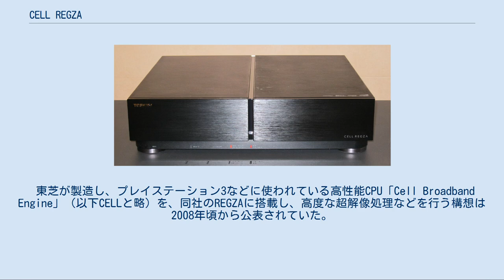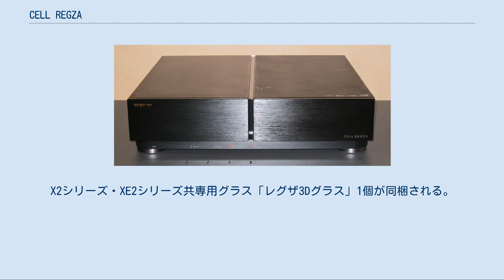CELL REGZA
55X1用CELL BOX CELL REGZA（セル・レグザ）とはCell Broadband Engineを搭載した初めての液晶テレビである。
東芝が発売しているREGZAシリーズの1つ。
 東芝が製造し、プレイステーション3などに使われている高性能CPU「Cell Broadband Engine」（以下CELLと略）を、同社のREGZAに搭載し、高度な超解像処理などを行う構想は2008年頃から公表されていた。
初のCELL搭載REGZAとなる55V型の「55X1」が2009年10月に発表され、同年12月10日に発売。
実売価格100万円の超高額モデルであった。
従来機種に比べ大幅に強化した超解像度、LEDバックライトの512分割エリア制御、地デジチューナー11基/BS・110度CSデジタルチューナー3基/3TB HDDでの録画機能などにCELLの処理能力を活用している。
 搭載しているCELLは、PC用マイクロプロセッサ（Intel Core 2 Duo）の10倍の処理速度と、同社の製造するTVの演算能力（メタブレイン）の143倍を誇る。
14のチューナーと3 TBのHDDを備えており、地上デジタル放送を自動的に8チャンネル録画可能。
メガLEDを搭載し、Wスキャン倍速（倍速液晶）やW録画、フルHD、そして上記のHDD以外にもUSB接続のHDDを増設して録画できる。
もちろん、「おまかせドンピシャ高画質」も搭載している。
 ウェブブラウザとしてOperaを搭載しており、インターネットに接続した状態であればブラウジングも可能となっている。
このOperaも超解像処理に対応しており、YouTubeなどの動画サイトを表示した際に効果を発揮する。
 また、モニター部と「CELL BOX」と呼ばれるチューナー部が分離されたセパレートタイプとなっており、リモコンも全方位送信ができる電波方式を採用している。
 2010年秋冬モデルである55X2、「CELL REGZA スリム」XE2シリーズでは3D映像に対応。
CELLが持つ高い演算能力を生かし、3D超解像技術やバックライトコントロールシステム（55X2のみ）、「おまかせドンピシャ高画質3D」等を組み合わせた「CELLレグザ3D高画質化システム」を備えている。
なお本シリーズの2010年秋冬モデルは東芝製の据置型デジタルTVで初めて地上アナログチューナーを廃止し、デジタル3波チューナーのみの搭載となっている。
 2010年1月に放送されたNHKスペシャル「メイド・イン・ジャパンの命運」にて、日本メーカーの取り組みとして製品「55X1」の開発現場の様子が放送された。
 ※「おまかせドンピシャ高画質3」を搭載。
 ※映像エンジンに「CELLレグザエンジン」、超解像技術に「CELLレグザ 3D超解像技術」を採用。
「おまかせドンピシャ高画質3D」も搭載する。
X2シリーズ・XE2シリーズ共専用グラス「レグザ3Dグラス」1個が同梱される。